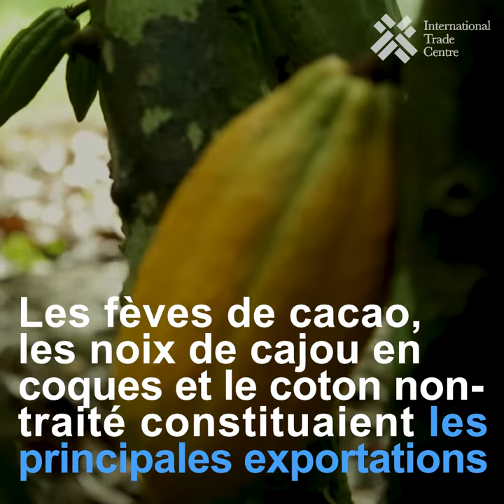Afrique de l'Ouest : opportunités et défis commerciaux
L’Afrique de l’Ouest est une des régions les plus dynamiques du continent. Nous avons sondé ITCdata pour identifier les produits affichant le plus haut potentiel d’exportation au sein de la région et au-delà. Pour plus d’informations, consultez trademap.org et exportpotential.intracen.org.